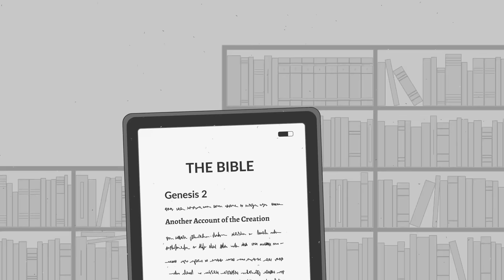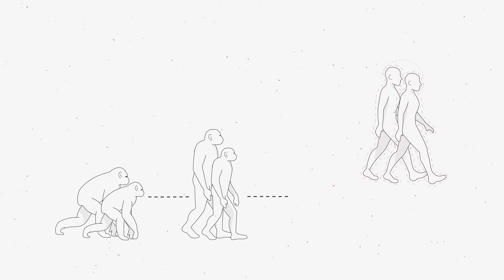Did Adam and Eve Really Exist? (Aquinas 101)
Did Adam and Eve really exist? In this episode of Aquinas 101: Science and Faith, Fr. Dominic Legge, O.P. examines how we can reconcile Genesis with scientific theories of human history.

This video is an excerpt from Lesson 45: Did Adam and Eve Really Exist? (Aquinas 101) by Fr. Dominic Legge, O.P. To explore the complete module, including supplemental readings and lectures,

*Scripture quotations are from The Catholic Edition of the Revised Standard Version of the Bible, copyright © 1965, 1966 National Council of the Churches of Christ in the United States of America. Used by permission.